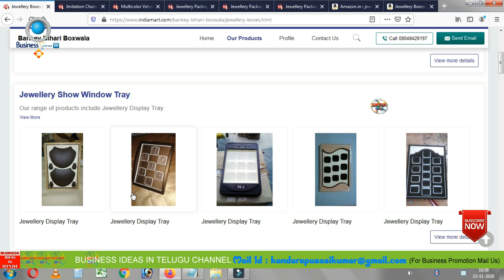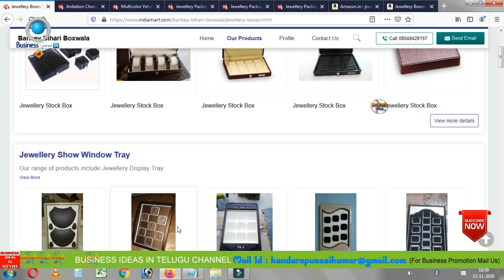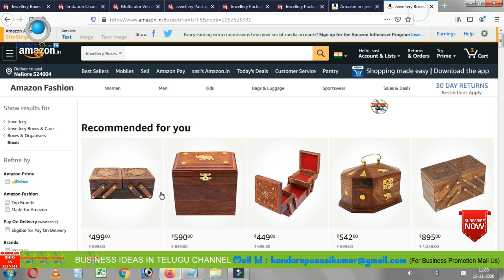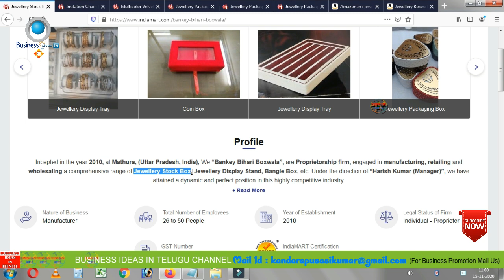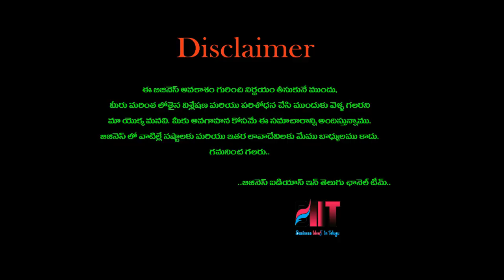బిజినెస్ ! Small business ideas! New business idea's! business ideas ! Low Investment Business Idea